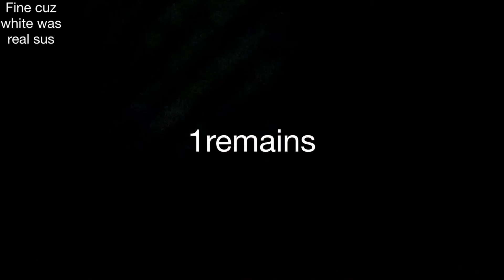Lego Among us suspicious is not key DON'T BE SUS LIKE WHITE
White is sus